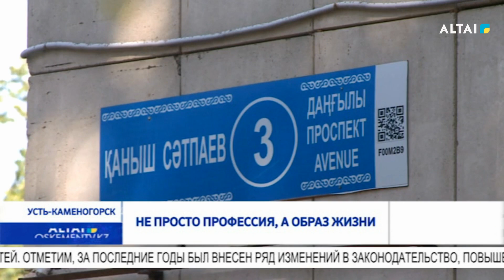Не просто профессия, а образ жизни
22 участковых инспектора работают сегодня в Левобережном отделе полиции Усть-Каменогорска, на чьи плечах лежит ответственная и трудоемкая работа. Наши корреспонденты ознакомились с трудовыми буднями тех, кто охраняет покой горожан и поддерживает порядок в областном центре.
Быть на страже закона – не просто высокая честь и престижная работа, но также дело, требующее большой выдержки, стрессоустойчивости и сильного характера. Участковые - основное звено в системе профилактики правонарушений. Именно они на постоянной основе лично контактируют с населением, следят за правонарушителями, семьями, находящимися на учете.  Стражи порядка рассказали еще об одной не менее важной задаче, стоящей перед ними.
Правоохранители рассказывают, что актуальной в их работе также остается проблема с бесконтрольным выпасом скота, что представляет опасность для водителей. Животных помещают на специальные штрафстоянки, где они находятся до тех пор, пока не удастся найти хозяина. Кражи скота, в том числе в крупных размерах, происходят чаще всего как раз из-за беспечности самих хозяев, оставляющих животных на вольном выпасе без присмотра, отмечают стражи порядка.
Участковые Левобережного отдела полиции проводят множество профилактических мероприятий. В том числе, направленных на пресечение правонарушений в сфере бытовых отношений, посещая «проблемные» адреса неблагополучных семей. Правоохранители проверяют матерей одиночек, многодетные семьи которые состоят на учете.
Если замечания со стороны стражей порядка не будут исправлены, уполномоченные органы могут забрать детей.
Отметим, за последние годы был внесен ряд изменений в законодательство, повышен статус участкового инспектора полиции и расширены его полномочия.